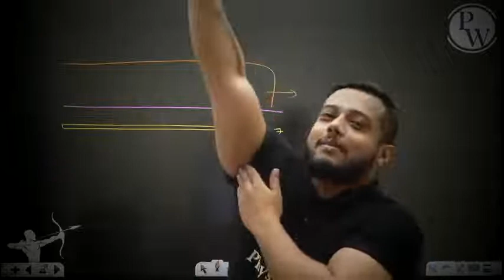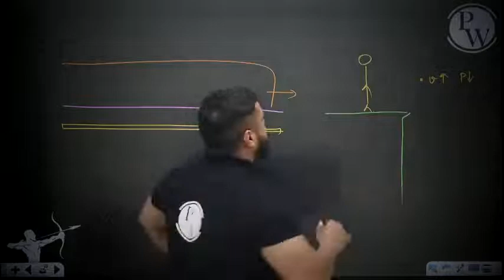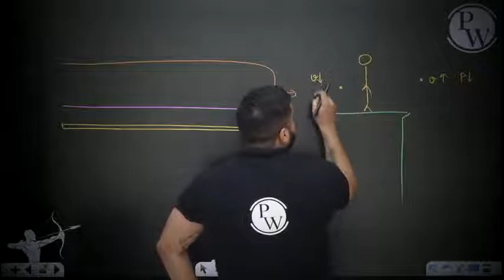train attract person on plateform when person stand near the plateform | rajwant sir